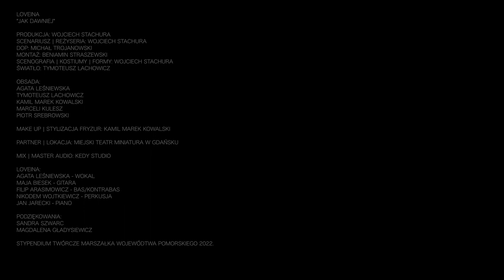Loveina - Jak dawniej (Official Video)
PRODUKCJA: WOJCIECH STACHURA.
SCENARIUSZ | REŻYSERIA: WOJCIECH STACHURA.
DOP: MICHAŁ TROJANOWSKI.
MONTAŻ: BENIAMIN STRASZEWSKI.
SCENOGRAFIA | KOSTIUMY | FORMY: WOJCIECH STACHURA.
ŚWIATŁO: TYMOTEUSZ LACHOWICZ.

OBSADA:
AGATA LEŚNIEWSKA,
TYMOTEUSZ LACHOWICZ,
MARCELI KULESZ,
KAMIL MAREK KOWALSKI,
PIOTR SREBROWSKI.

MAKE UP| STYLIZACJA FRYZUR: KAMIL MAREK KOWALSKI.

PARTNER | LOKACJA: MIEJSKI TEATR MINIATURA W GDAŃSKU.

MIX | MASTER AUDIO: KEDY STUDIO

LOVEINA:
AGATA LEŚNIEWSKA -  WOKAL,
MAJA BIESEK - GITARA,
FILIP ARASIMOWICZ - BAS/KONTRABAS,
NIKODEM WOJTKIEWICZ - PERKUSJA,
JAN JARECKI - PIANO.

PODZIĘKOWANIA:
SANDRA SZWARC,
MAGDALENA GŁADYSIEWICZ.

*ZREALIZOWANO PRZY POMOCY FINANSOWEJ WOJEWÓDZTWA POMORSKIEGO 2022.*